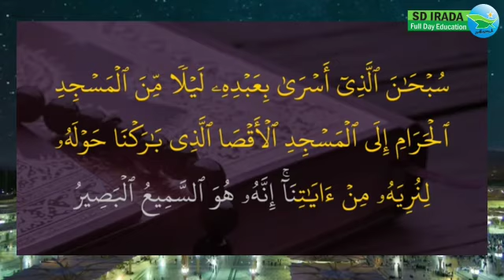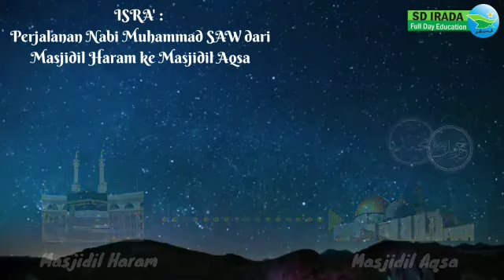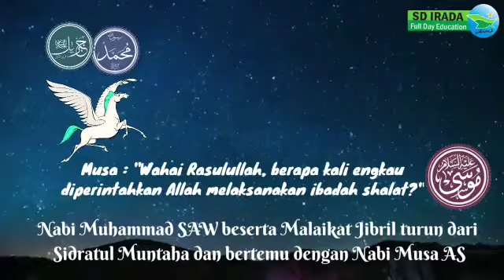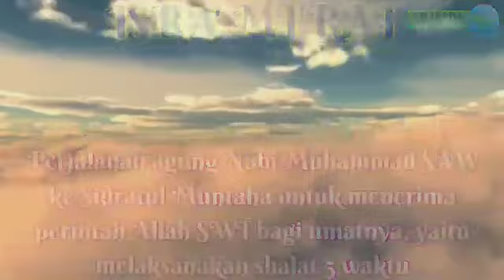Menapaktilasi Perjalanan Isra' Mi'raj Nabi Muhammad SAW